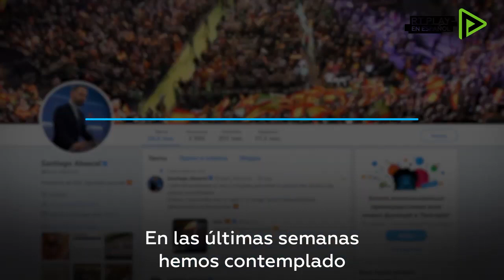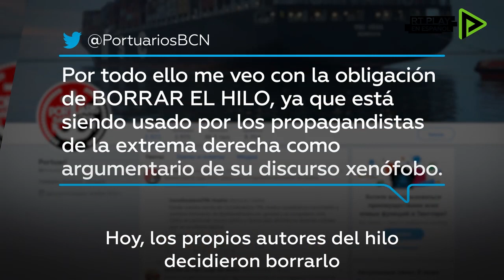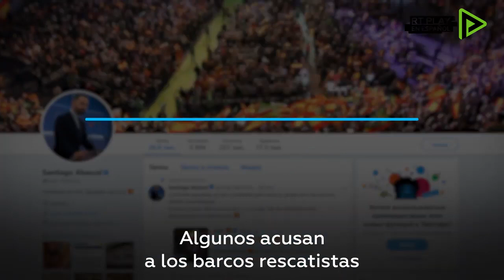Open Arms, en la mira: ¿ángel o demonio?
La labor de rescate del Open Arms en el Mediterráneo ha sido ferozmente criticada en medios y partidos políticos españoles de derecha.
Inna Afinogenova la "señora sarcasmo" nos trae otra magistral presentación que utilizamos en la Red de la Federación Internacional de Comunicadores Populares